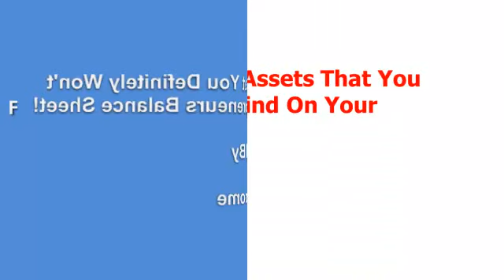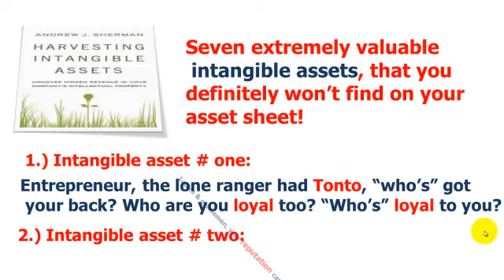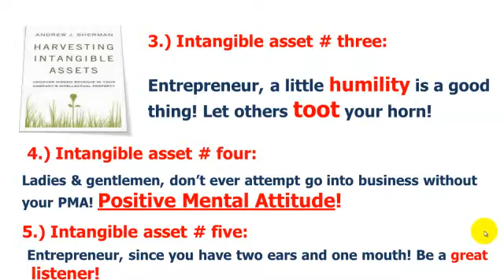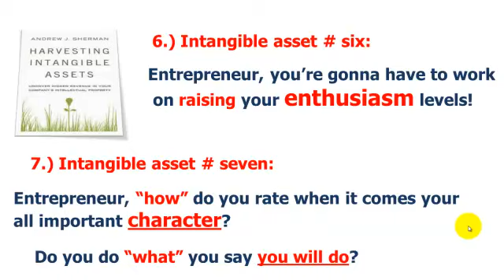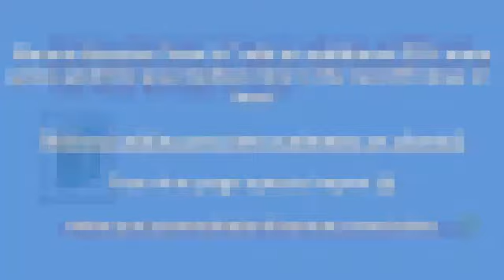Intangible assets: Seven things you won't find on your balance sheet!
In this video tutorial you will discover seven extremely valuable -intangible assets- that you definitely won't find on your balance sheet!
And discovering how to effectively utilize them, will definitely help boost your long term profits!